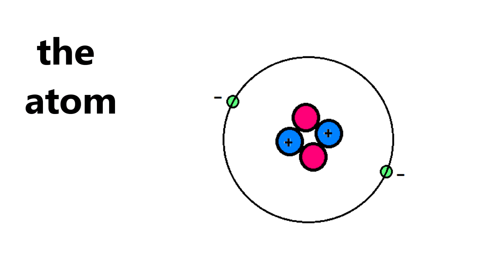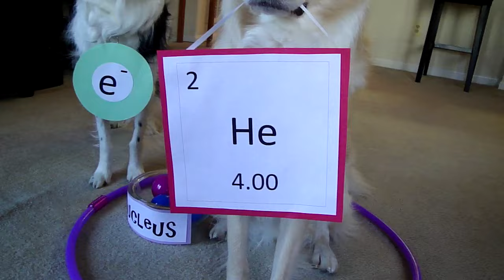Dogs Teaching Chemistry - The Atom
I am a chemist and my greatest hobby is to train my dogs...why not combine the two?! Dexter's facebook Paige's facebook

All substances are made up of matter and the fundamental unit of matter is the atom.

Elements are represented as the squares you see on the periodic table. Each elements consists of one type of atom

Atoms are made of of 3 smaller things:
• Protons
• Neutrons
• Electrons
Protons and Neutrons are located in the center, or nucleus, of an atom
Protons are positively charged (+),
Neutrons  have no charge and are neutral
Electrons move around outside the nucleus and are negatively charged (-)
Electrons move about so fast, that they form clouds that surround the nucleus of an atom. Those clouds are specific distances away from the nucleus and are generally organized into shells.

The atomic number is the number of protons an atom has. the number of protons an atom has determines its identity. So the atomic number is unique for each element.

The atomic weight (also referred to as the atomic mass) is the number of protons and neutrons in an atom.
On the periodic table, The atomic number is the number usually located in the upper left corner of an element's square. The atomic weight is the number located on the bottom.